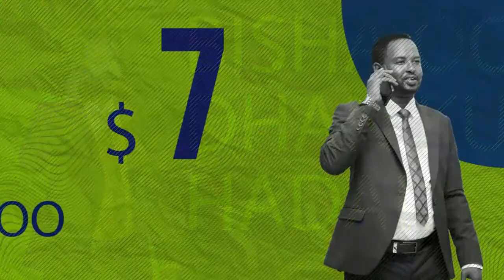BARNAAMIJKA HANAQAAD FILM SOO SAARE Cabdirahmaan faysal cilmi